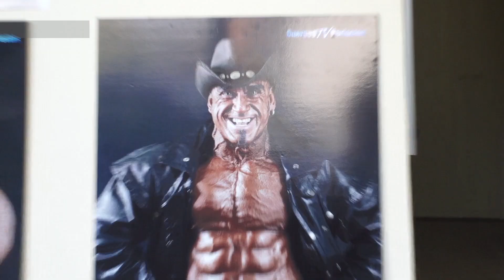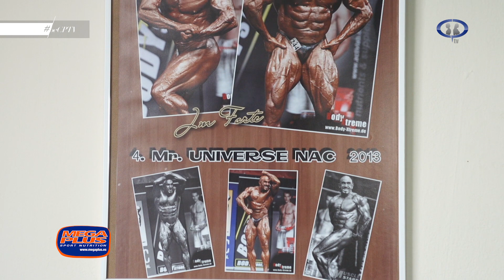COMO TOMAR LOS SUPLEMENTOS DE PROTEINA | con JM Forte | Cuerpos Perfectos TV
Os recordamos nuestro número de whatsapp, si estas fuera de España nos tienes que agregar en tu agenda del móvil con el 0034 y nuestro número es 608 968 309, por este medio solo respondemos respuesta hechas por video Programa 316

¿Quieres más?